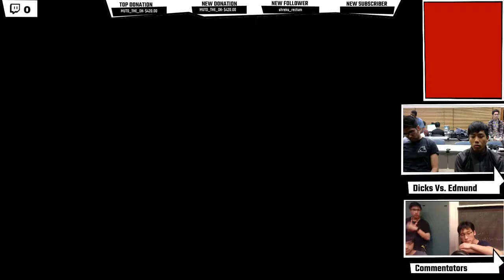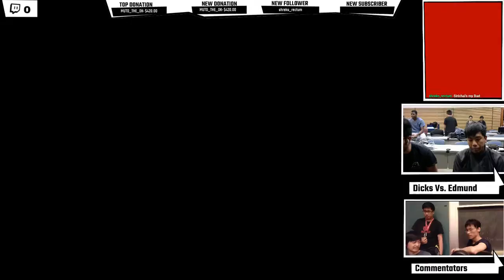Ren vs TraumaLlama Fight Night #97 Winners Semifinals